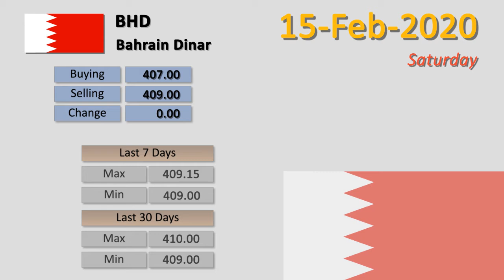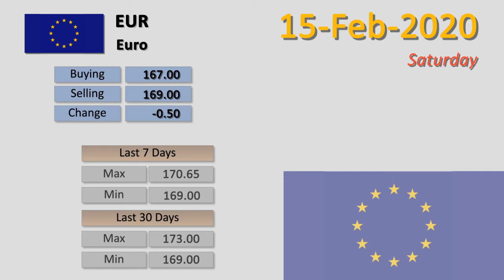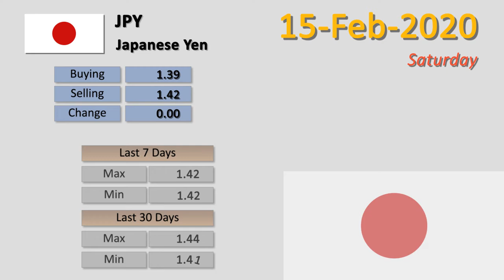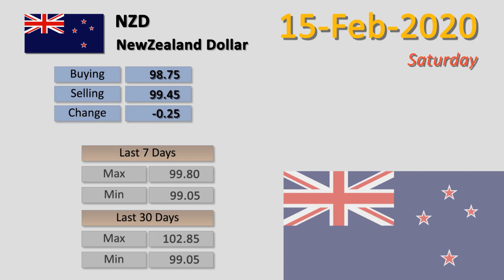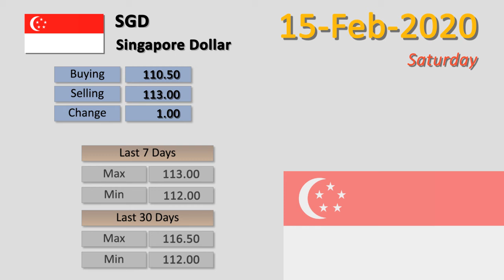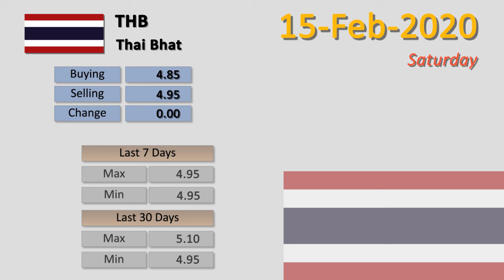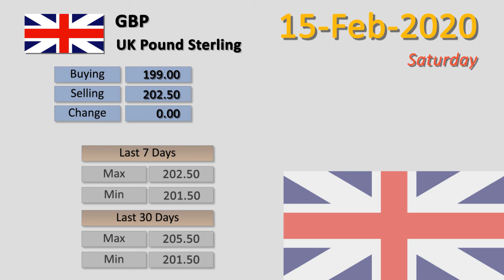Dollar Rate Today | Forex Exchange Rate | 15-02-2020 | Dollar To PKR | FBTV Markets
15-Feb-2020

1 - Australian Dollar  To PKR | AUD to PKR
2 - Bahrain Dinar  To PKR | BHD to PKR
3 - Canadian Dollar  To PKR | CAD to PKR
4 - China Yuan  To PKR | CNY to PKR
5 - Danish Krone  To PKR | DKK to PKR
6 - Euro  To PKR | EUR to PKR
7 - Hong Kong Dollar  To PKR | HKD to PKR
8 - Indian Rupee  To PKR | INR to PKR
9 - Japanese Yen  To PKR | JPY to PKR
10 - Kuwaiti Dinar  To PKR | KWD to PKR
11 - Malaysian Ringgit  To PKR | MYR to PKR
12 - NewZealand Dollar  To PKR | NZD to PKR
13 - Norwegians Krone  To PKR | NOK to PKR
14 - Omani Riyal  To PKR | OMR to PKR
15 - Qatari Riyal  To PKR | QAR to PKR
16 - Saudi Riyal  To PKR | SAR to PKR
17 - Singapore Dollar  To PKR | SGD to PKR
18 - Swedish Korona  To PKR | SEK to PKR
19 - Swiss Franc  To PKR | CHF to PKR
20 - Thai Bhat  To PKR | THB to PKR
21 - U.A.E Dirham  To PKR | AED to PKR
22 - UK Pound Sterling  To PKR | GBP to PKR
23 - US Dollar  To PKR | USD to PKR